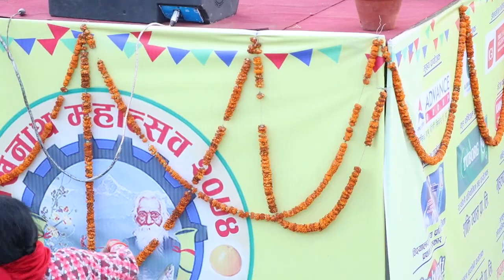LIVE Dhori New हरेक दिन नया दोहोरी....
BnB Media is  authorized to upload this video. Using of this video on other channels without prior permission will be strictly prohibited. (Embedding to the websites is allowed).